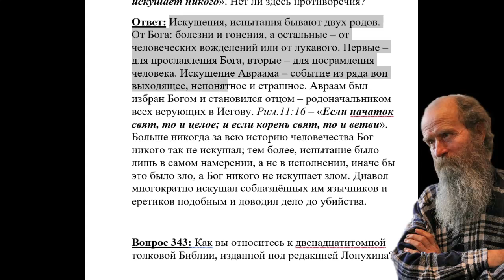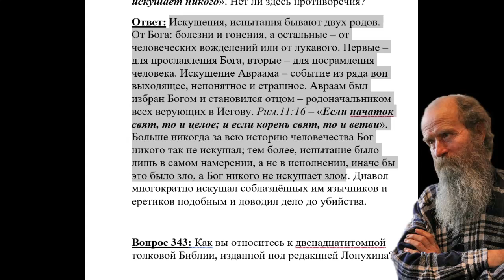342. Почему Бог искушал Авраама, ведь написано, что Он не искушает никого?